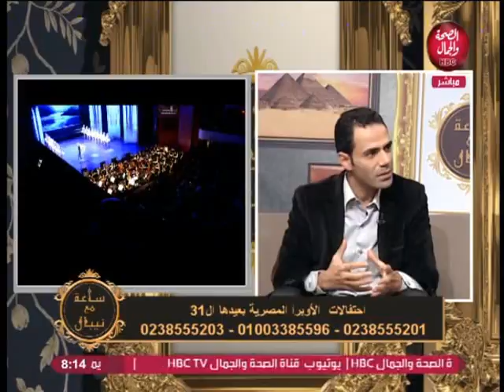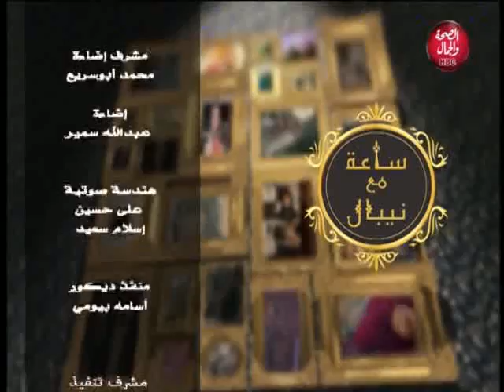ساعة مع نيبال | احتفالات الأوبرا المصرية بعيدها ال 31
و في ضيافتها | الفنان\ إبراهيم راشد